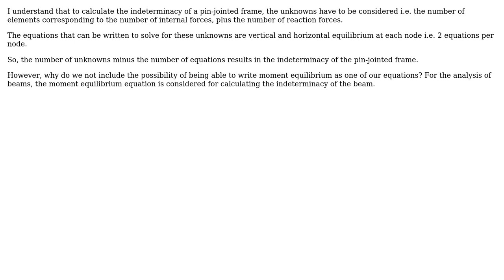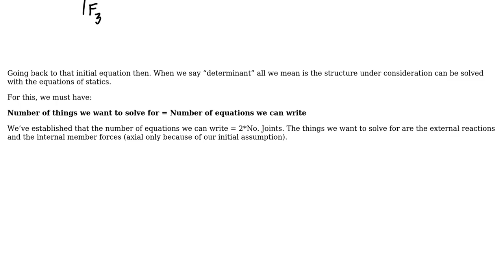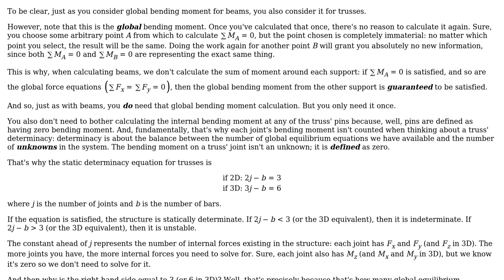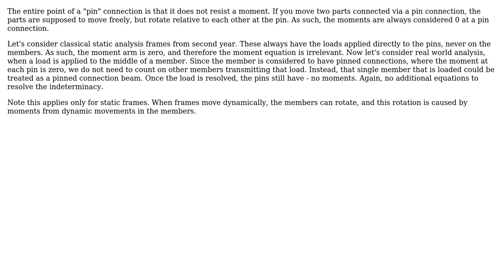Engineering: How to calculate indeterminacy of pin-jointed frame? (3 Solutions!!)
Engineering: How to calculate indeterminacy of pin-jointed frame?

With thanks & praise to God, and with thanks to the many people who have made this project possible! | Content (except music & images) licensed under CC BY-SA | Music | Images & others | With thanks to user Wasabi user simplytheaverage user Mark user CableStay and the Stack Exchange Network Trademarks are property of their respective owners. You are responsible for your own actions.